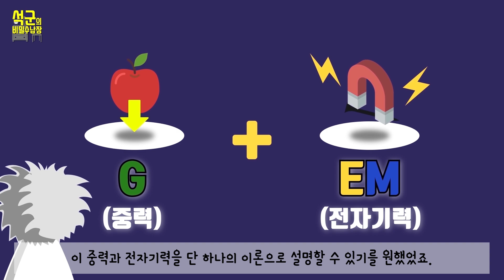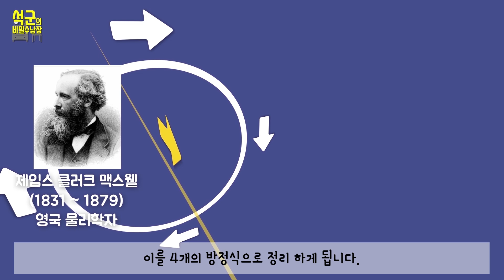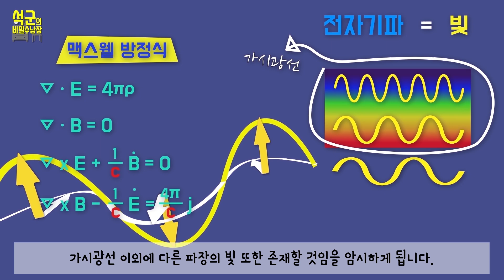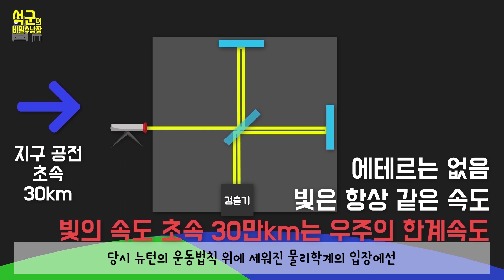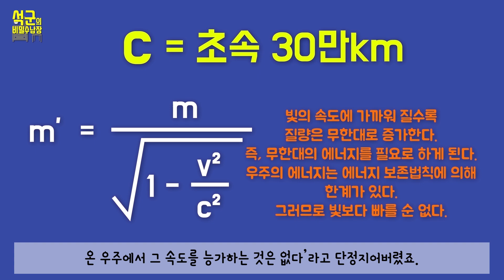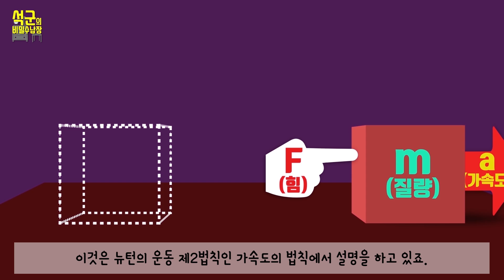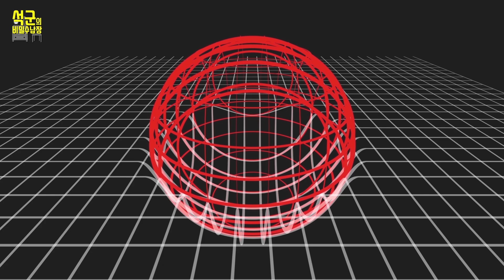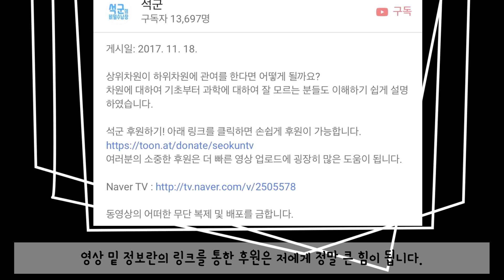상대성이론의 탄생 배경_과학_6_석군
아인슈타인의 상대성이론이 어떻게 탄생하게 되었는지를 쉽게 설명한 영상입니다.
물리학에 쉽게 접근할 수 있길 바래요!

석군 후원하기! 아래 링크를 클릭하면 손쉽게 후원이 가능하십니다.

석군 후원하기! 아래 링크를 클릭하면 투네이션을 통해 손쉽게 후원이 가능하십니다.

계좌이체를 통한 후원 : 우리은행 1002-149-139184(석**)

채널 멤버쉽 가입하기!

여러분의 소중한 후원은 더 빠른 영상 업로드에 굉장히 많은 도움이 됩니다.

영상 좋아요 버튼 옆 설정에서 번역추가를 통해 여러분이 직접 외국어 자막을 입히실 수 있습니다.